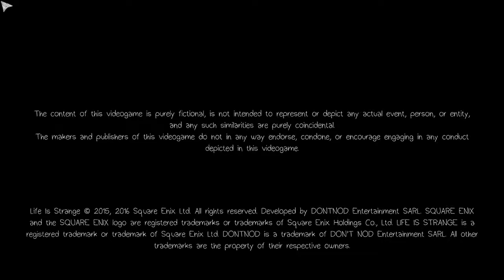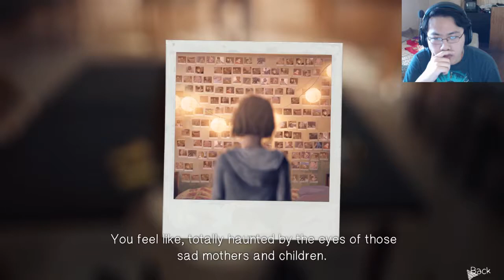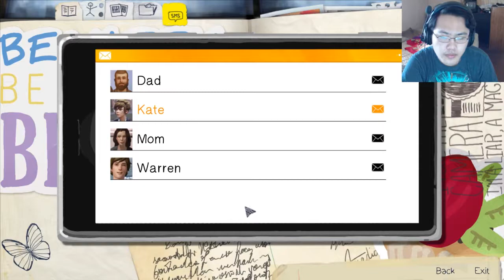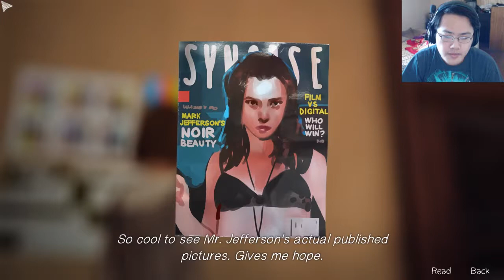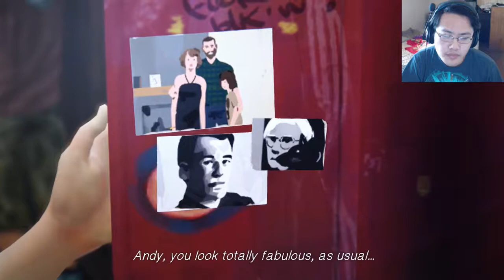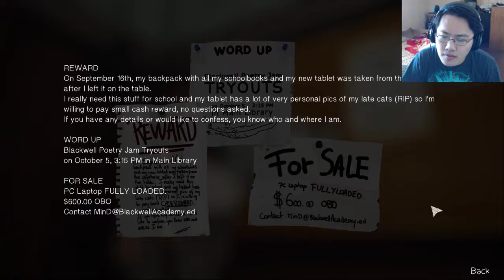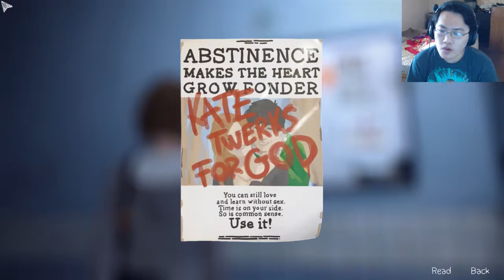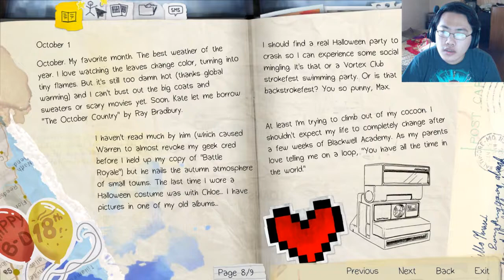Life is Strange (Season 1) 🦋 Part 1 🦋 Life of a High Schooler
Part 1 of Life is Strange - Season 1. We start an adventure with Maxine figuring out her dreams and her powers as we go through the life of an everyday high schooler .